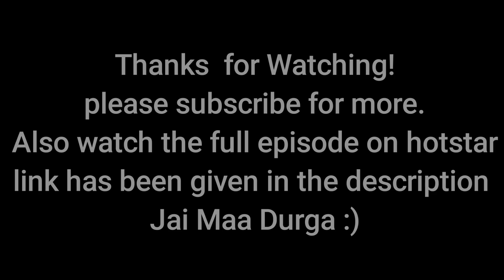Ekbar Birajogo Maa hridi Komolashone || Jagat Janani Durga || SJ 2017 Mahalaya song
Jai Mahishasura Mardini!